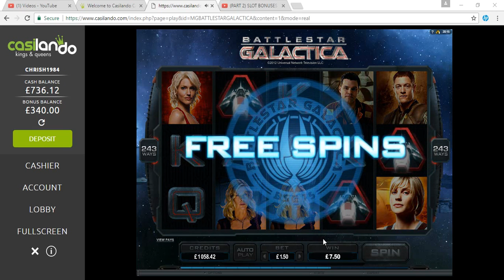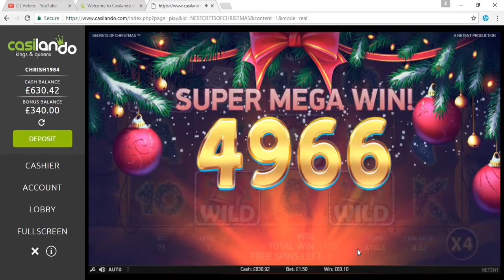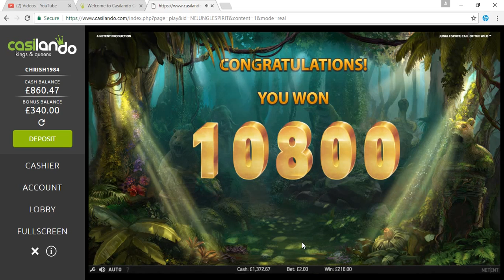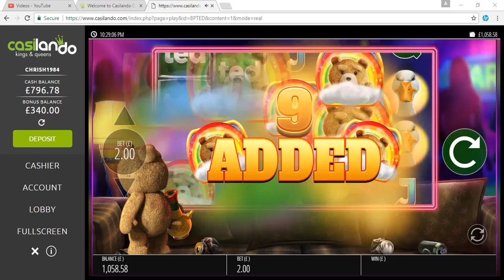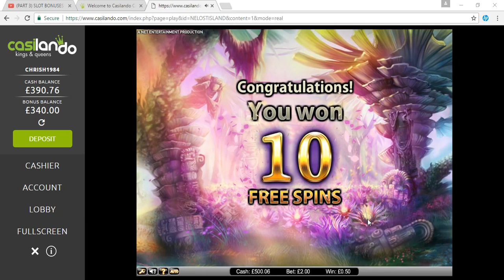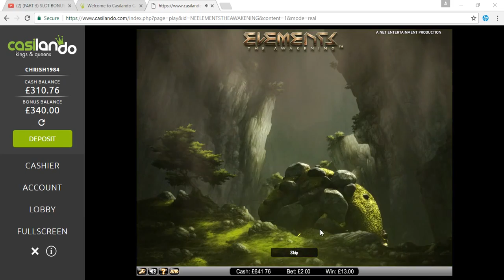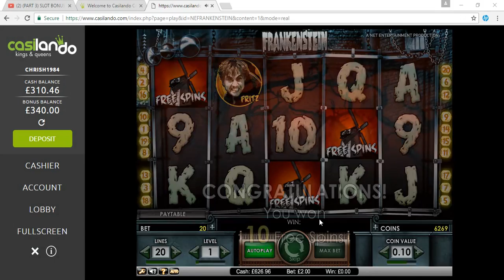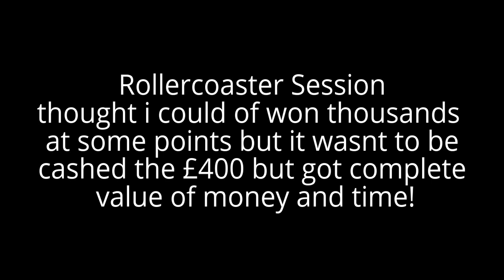(PART 4) BONUSES GALORE FEATURING FLAME BUSTERS, TED, GOLDEN EGG,FRANKENSTEIN AND MANY MORE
Join me at Casilando for an Exclusive bonus 200% up to £400

Thanks to everyone who has watched the rollercoaster sessions, please keep supporting me for more videos.Thanks